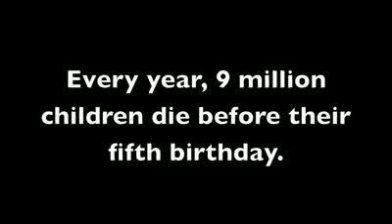Perfect Day to help Save The Children (mirror)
thank you sir, for including me in this project, it was an honour and a privelege

Their work helps children all over the world. They provide education, food, medical supplies and support on rights issues to children. They need public support to keep doing their work so please consider donating what you can.

Their operating goal is:

A world which respects and values each child.
A world which listens to children and learns.
A world where all children have hope and opportunity.

thanks to all those who took part in this video. The concept was to reproduce as closely as possible the version of Lou Reed's 'Perfect day' by various artists.
This video may not be 100% identical but the essence of the original remains in my opinion.

Answersinbooks coughlan666 aronra thunderf00t xxxthepeachxxx zomgitscriss bionicdance darktheatheist noelplum99 JaguarJ0nes Jeanstake ghostofdayinperson Nykytyne2 healthyadict dprjones ominousvoice defenderOfreason kalescu C0ct0pusPrime tattooskin72 itsdasuperfly gothatfunk

please help if you can!